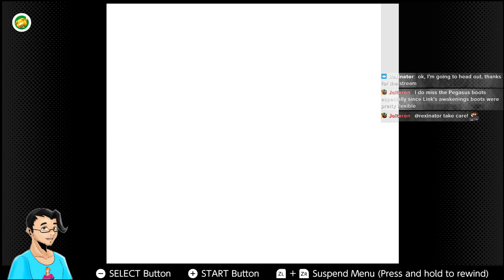Chill Zelda Oracle of Seasons Stream [VOD]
One of my favorite games!